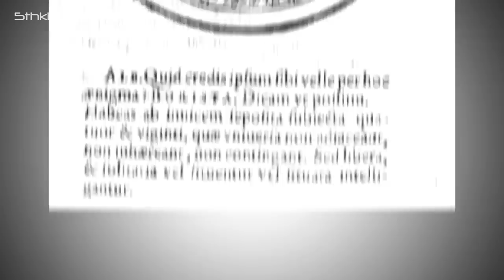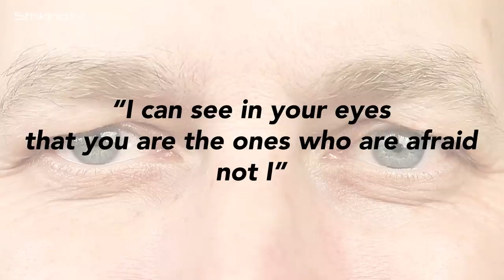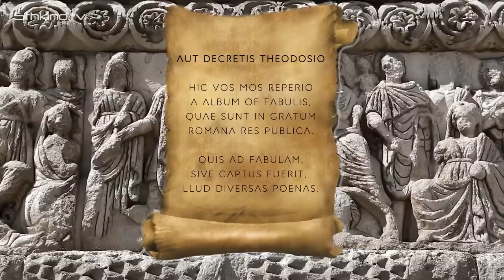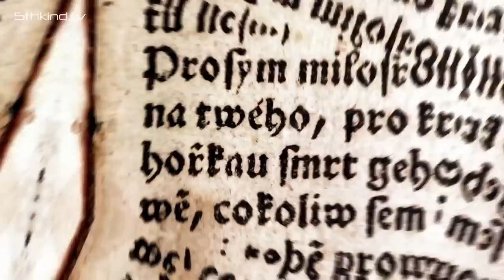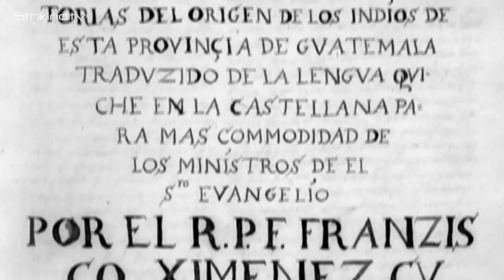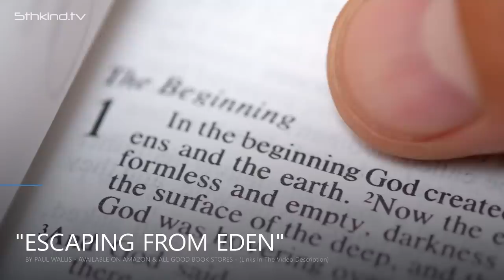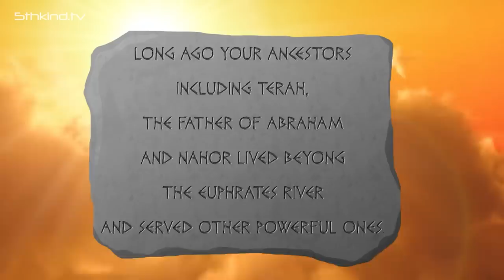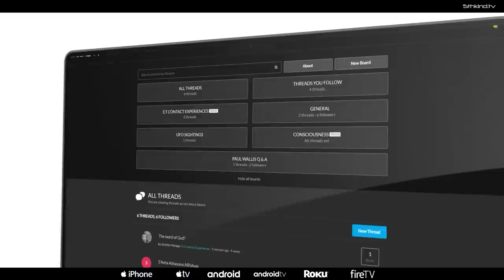Histories Forbidden Secrets - Control & Suppression | Giordano Bruno. Paul Wallis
Some of this information may change the way you think about the history of humanities origins! Featuring Paul Wallis - Watch the Full Documentary